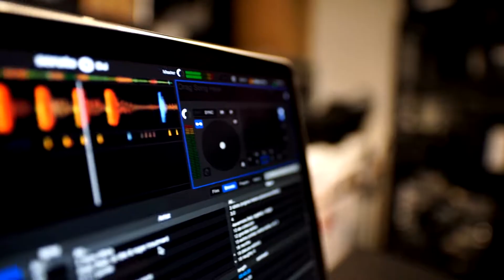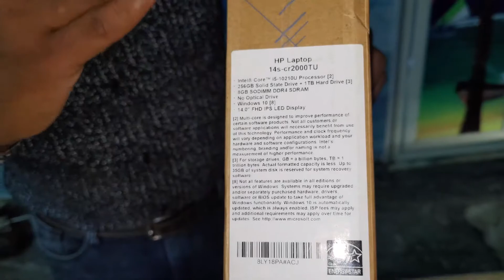HP 14s-cr2000tu core i5 10th Gen 14 inch FHD Laptop (8 GB/256 GB SSD/1TB HDD/Win10/Ms Office 2019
Hp 14s - Cr2000tu Laptop ko unboxing karenge or uske Feature and Full  configuration apko batenge hum jo aap batenge vo kisi or YouTube channel nhi bataya jata hai..
HP BAG
HP M100 Wired Gaming Optical Mouse (Black)
HPK500F KEYBOARD

Intel® Core™ i5-10210U Processor (1.6 GHz base frequency, up to 4.2 GHz base with Intel® Turbo Boost Technology, 6 MB cache, 4 cores)
Windows 10 Home Single Language 64
8 GB DDR4-2666 SDRAM (1 x 8 GB)
1 TB 5400 rpm SATA
256 GB PCIe® NVMe™ M.2 SSD

BRAND- HP